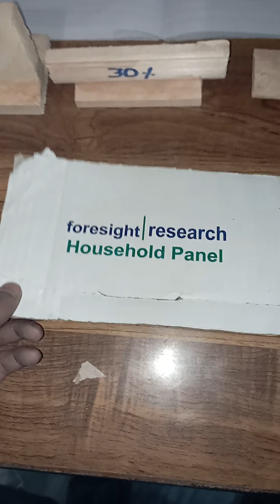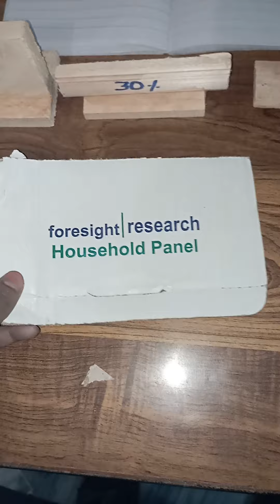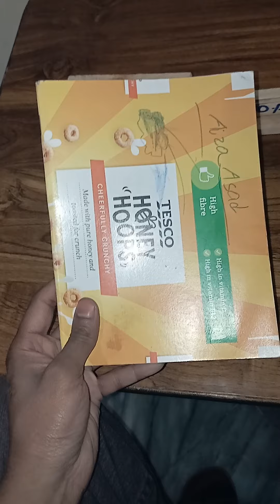German wood glue uses | Commercially base | wood Glue manufacturing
German wood glue Commercially uses

Wood glue PVA White Glue Liquid LATEX Contact Adhesive White quick dry pva wood glue

How to make glue | how to make adhesive | how to make pva glue | how to make wood glue | paper glue

PVA BP26 Polyvinyl Alcohol VS PVA Fiber Sheet | How to make PVA Solution | Local PVA Binder

starch hydrolysis Test bym Bhriganka Bharadwaj

Learn to make liquid soap professionally and high quality in less than 20 minutes

How to make glue
adhesive making for wood
Glue making method
Glue making formulation
Glue making process
Making glue for textile industry
Best glue formulation
Fabric glue making
How to make fabric glue
How to make wood glue
How to make Wal pepper glue
How to make distemper glue
How to make sizing glue
How to make paper glue
Wood glue making process
Sizing glue making method
Fabric glue making method
Jarman glue making
how to make transparent glue
how to make pvc glue
how to make wall paper glue
how to make slime glue
how to make slime for children
how to make Clay glue
pva glue making
p v a glue for paint
poly vinyl alcohol glue making method
glue making method in Hindi
glue making method in Urdu
glue making method in English
how to make Jarman
glue urdu virtual university,
business ideas,
german glue in pakistan,
german glue uses,
german glue price in pakistan,
german white glue price in pakistan, german white glue formula, is german
glue pva glue, ici glue price in pakistan, ici glue pakistan, white glue, glue gun banane ka tarika, german glue banane ka tarika, how to make glue for slime,
how to make pva, glue at home,
glue business
leather adhesive
leather glue making method..